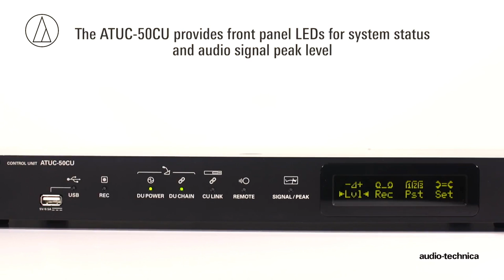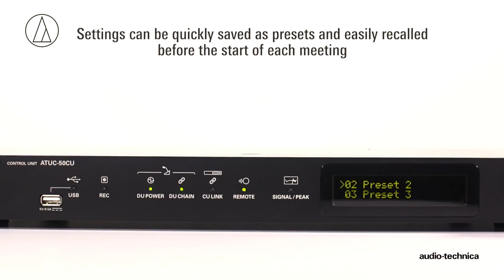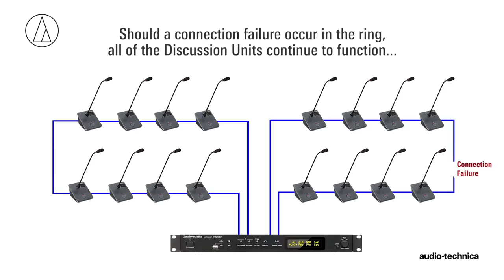รีวิว AUDIO-TECHNICA ATUC-50 (Part 1) ชุดไมค์ประชุม ดิจิตอล มี Feedback Suppressor ฟังก์ชันอีกเพียบ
รีวิว AUDIO-TECHNICA ATUC-50 ชุดไมค์ประชุม ระบบดิจิตอล มี Feedback Suppressor และฟังก์ชันอีกเพียบ

ในซีรีย์ ATUC-50 ประกอบด้วย เครื่องควบคุมไมโครโฟนประชุม ATUC-50CU ที่มาพร้อม Feedback Suppressor ในตัว

ไมโครโฟนประชุมสำหรับ สำหรับประธาน/ผู้ร่วมประชุม (ก้าน 58 เซนติเมตร)  ATUC-50DU + ATUC-M58H

และ ไมโครโฟนประชุม สำหรับประธาน/ผู้ร่วมประชุม (ก้าน 43 เซนติเมตร)  ATUC-50DU+M43H

ชุดไมค์ประชุม ก้านยาว 58 ซม. (ATUC-50DU+M58H SET)

ไมค์ประชุมก้านสั้น 43 ซม. (ATUC-50DU+M43H)

ไมคฺประชุมก้านยาว 58 ซม. (ATUC-50DU+M58H)

แอดไลน์ที่: @sounddd.shop (มี @ ข้างหน้าด้วยนะครับ)

Credit : By 🎬
ถ่ายทำและบันทึกวีดีโอด้วย...
Sony FDR-AX33 (4K Ultra HD Handycam Camcorder)
ไมค์ที่ใช้บันทึกเสียงวีดีโอโดย...
Comica CVM-WM100 ชุดไมค์ลอย สำหรับผู้บรรยาย ย่านความถี่ UHF 39 ชาแนล